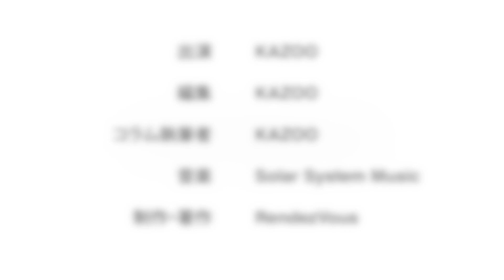アカデミー賞映画賞受賞作『パラサイト 半地下の家族』のポン・ジュノ監督がぶち壊した“字幕の壁” － 『世界へ発信！SNS英語術』 Oscars (2020/03/13放送)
この動画ではKAZOOがLANGUAGE & EDUCATION #047:
アカデミー賞映画賞受賞作『パラサイト 半地下の家族』のポン・ジュノ監督がぶち壊した“字幕の壁”
－ 『世界へ発信！SNS英語術』 Oscars (2020/03/13放送)
の日本語原稿を朗読しています。

バイリンガル・ウェブ・マガジン "DIG TOKYO" 公開中！